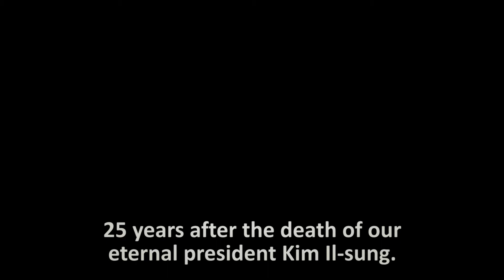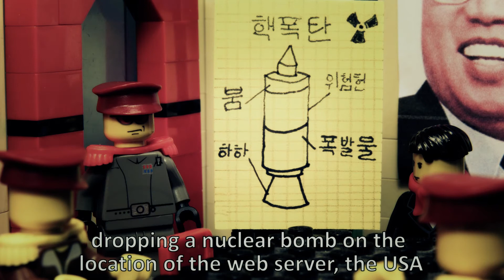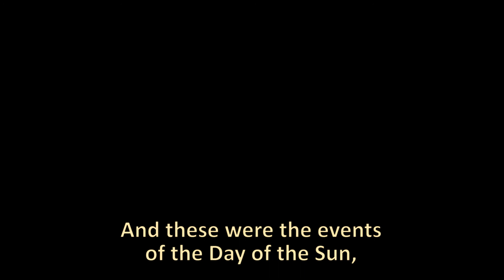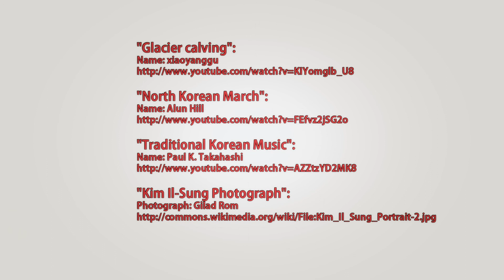Day of the Sun (North Korea Satire)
These are the events of the "Day of the Sun". As the pride and honour of North Korean's Supreme Leader are violated, the world stands on the brink between chaos and peace.

Proud winner of the jury award at Steinerei 2013 in Bremen.
German title "Der Tag der Sonne"